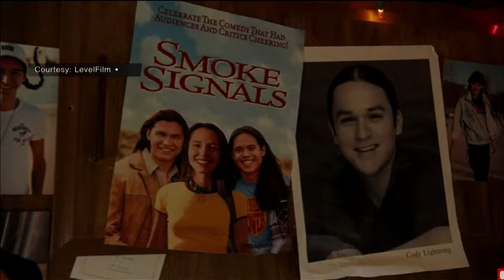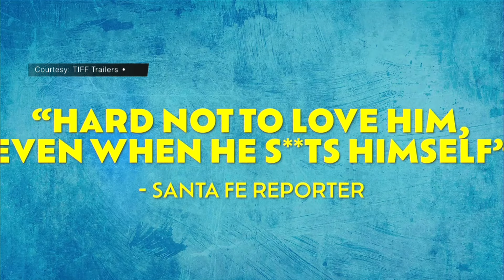Cody Lightning strikes comedy gold with mockumentary about childhood stardom | Face to Face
Cody Lightning played the role of young Viktor in the 1998 cult classic Smoke Signals.

On Face to Face, he shares his journey to write, direct and star in Hey Viktor, a mockumentary about Cody’s attempt to make the sequel, Smoke Signals 2: Still Smoking.